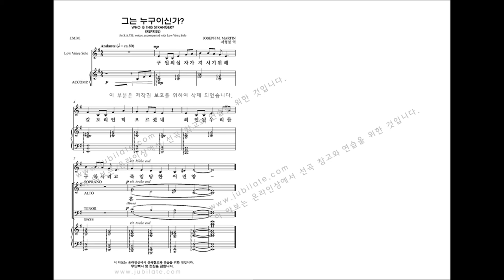[부활절 칸타타] Joseph M. Martin '온맘다해' 06.그는 누구이신가? (Who Is This Stranger?)